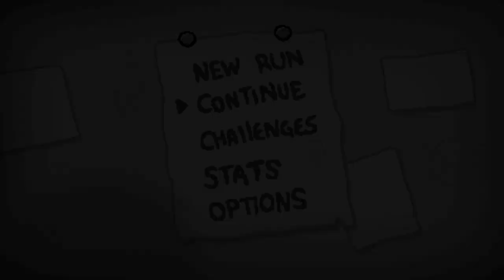A Espada, The Binding Of Isaac Antibirth #43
Flango joga The Binding of Isaac Antibirth, Episódio 43
A Espada, espero que gostem o/

PT BR

PSN = Flango-X